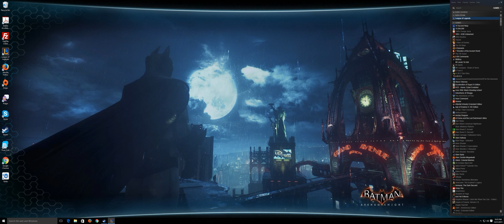League of Legends - Morgana Support S+ domination in Summoner's Rift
Morgana has quickly become my favorite champ - or at the very least, the one I perform best as.

5/10/32 for me vs 6/13/15 for their Morgana

Recorded using NVIDIA ShadowPlay at 3440x1440

System Specs
Processor: Intel Third Generation Core i7 3770K
Motherboard: ASUS P8Z77-V Deluxe
Memory: Mushkin Redline 2x8GB DDR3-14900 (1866MHz)
Video Card: NVIDIA GTX 980 Ti
Monitor: Acer Predator X34
Power Supply: Thermaltake ToughPower 750W Gold
Hard Drive: 500GB Samsung SSD 850 EVO
OS: Windows 10 Home 64-bit